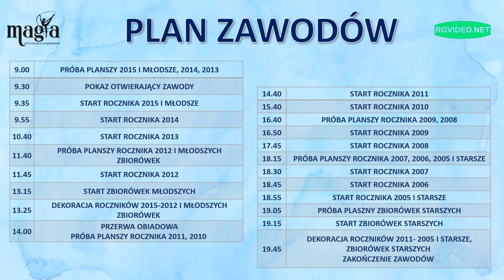ZAPRASZAMY - W MAGICZNYM ŚWIECIE WRÓŻEK - OGÓLNOPOLSKI TURNIEJ W GIMNASTYCE ARTYSTYCZNEJ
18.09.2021  - W MAGICZNYM ŚWIECIE WRÓŻEK - OGÓLNOPOLSKI TURNIEJ W GIMNASTYCE ARTYSTYCZNEJ
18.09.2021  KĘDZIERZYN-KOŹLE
HALA WIDOWISKOWO-SPOTOWA AZOTY
ul. MOSTOWA 1A
47-223 KĘDZIERZYN-KOŹLE